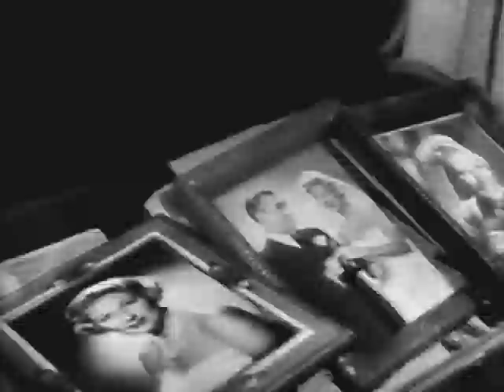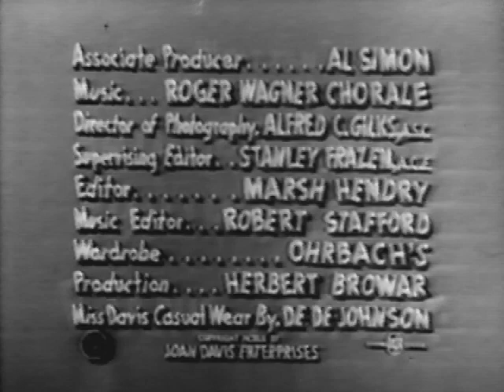I Married Joan S1-06 "Brad's Class Reunion" 11/19/1952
"Brad's Class Reunion" Director: Marc Daniels. Writers: Arthur Stander, Philip Sharp.  Not to be confused with "Joan's Haircut," the second season closer, which also features a reunion in the plot. This was director Marc Daniels' first IMJ episode.  He stayed on through the rest of the first season.  This episode is also a first for Elvia Allman (the foreperson in the "I Love Lucy" Candy Factory episode). She plays Joan's Aunt Vera, and is featured in a handful of season one episodes.  Aunt Vera is as close a "partner in crime" as Joan would ever get.  As was the case with many of IMJ's featured players, Elvia Allman worked with Joan in the past . (The 1942 feature film "Sweetheart of the Fleet." for the photos). Hal Smith is featured as Charlie Henderson, who in later episodes expands his role as the husband of Mabel (Geraldine Carr).  Brad's going to a class reunion with Joan's blessing until she comes across a yearbook essay Brad penned describing "The Ideal Woman, and her name...is Jeannie."  Joan sees a photo of a very attractive girl named Jeannie in the yearbook and so she tries everything to get Brad to stay home.  She and Aunt Vera do a variation of the famous vaudeville routine "packing and unpacking," where they put clothing in a suitcase, take it out and put it back in again. This routine was an Abbott and Costello staple.  A simple, funny, early episode.